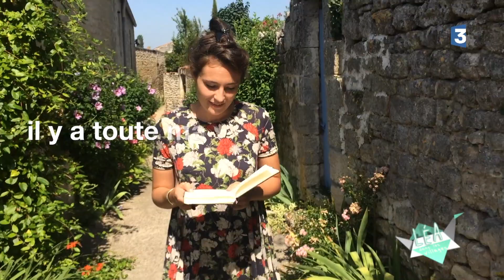Léa dans les villages : « Il y a (Poèmes à Lou) » d'Apollinaire à Saint-Savinien-sur-Charente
Il y a... tant de choses à partager ! Léa Miguel nous propose cette semaine de découvrir "Il y a", extrait de Poèmes à Lou de Guillaume Apollinaire. La comédienne nous emmène pour cela à Saint-Savinien sur Charentes. C'est le troisième épisode de "Léa dans les villages", à découvrir samedi